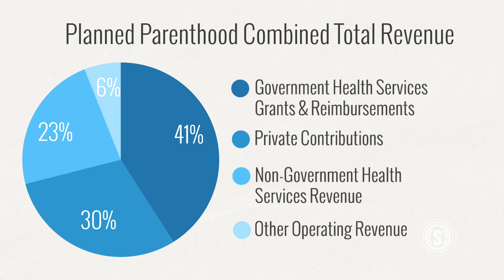How Planned Parenthood Gets Its Money, Explained in 90 Seconds | The Daily Signal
In light of recent undercover videos showing Planned Parenthood executives discussing the sale of donated fetal tissue, conservative lawmakers are aiming to strip the organization of its taxpayer funding.

So how much does Planned Parenthood receive in federal and state funding? How much of its funding is contributed by private contributions?